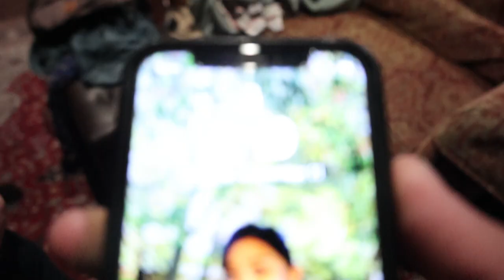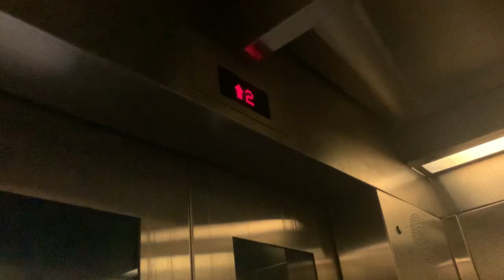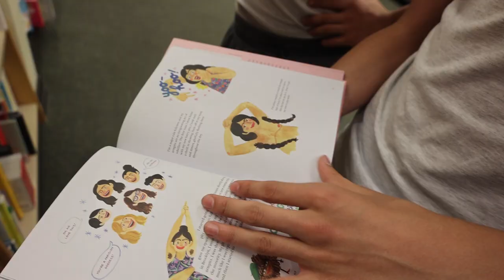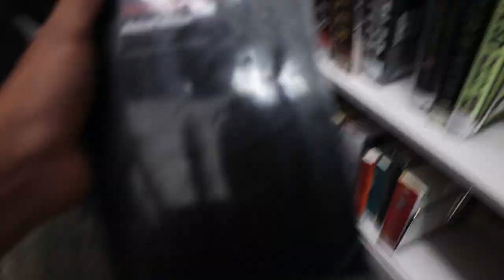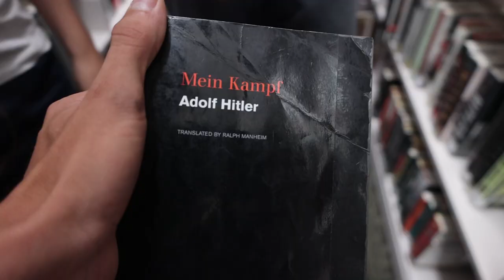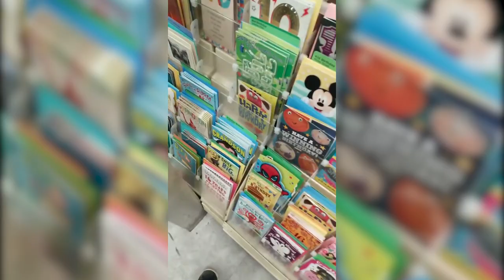WHITE BOY SUMMER 2021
In this video, me and My friends decided to participate in John Doyle's WHITE BOY SUMMER, but we did everything in ONE DAY. From fake fights to climbing abandoned buildings, White Boy Summer turned out to be more than just a meme.

Remember to Comment and give me your thoughts and Ideas! I do read all of them.